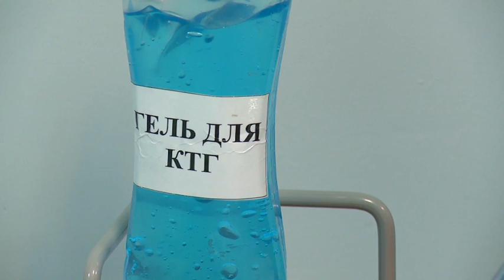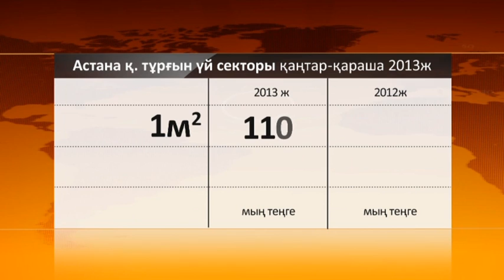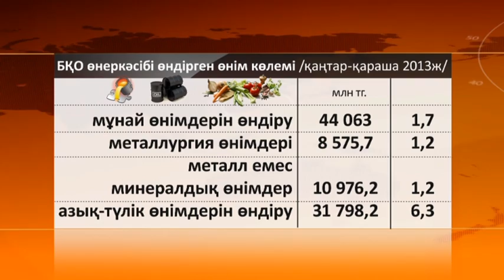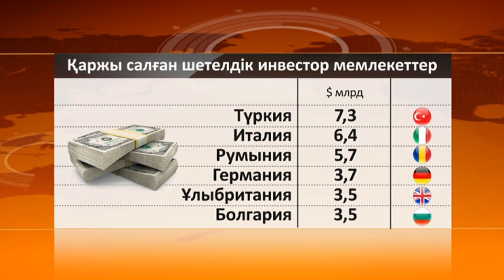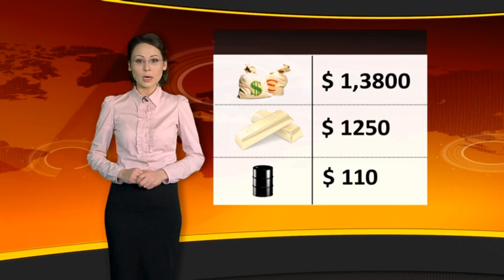«Әлеует». Бірден 500 шақты адамды қабылдай алатын амбулаториялық емхана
Келер жылы елорданың сол жағалауында бірден 500 шақты адамды қабылдай алатын амбулаториялық емхана салынбақ.